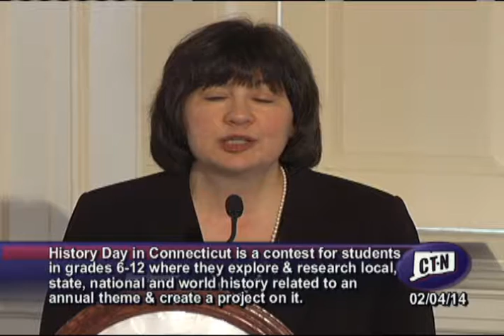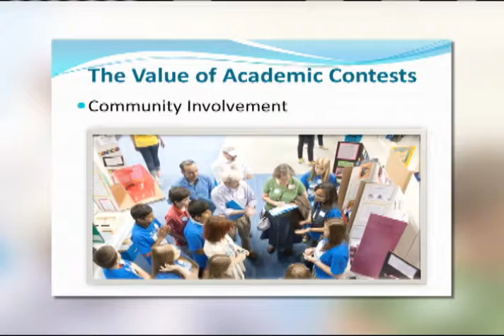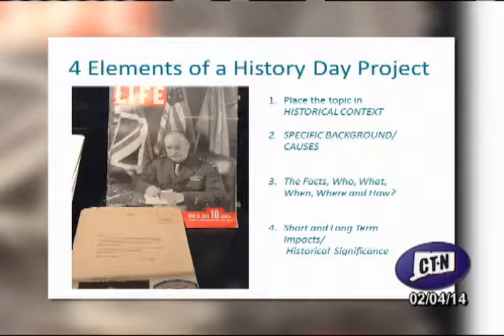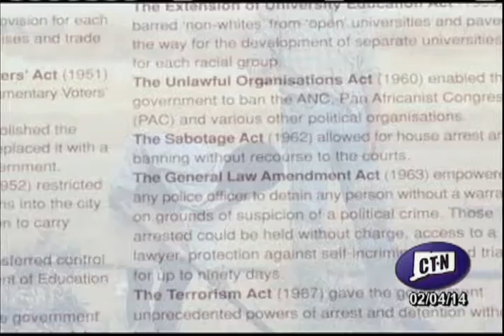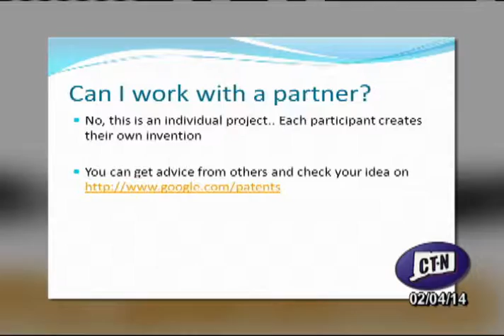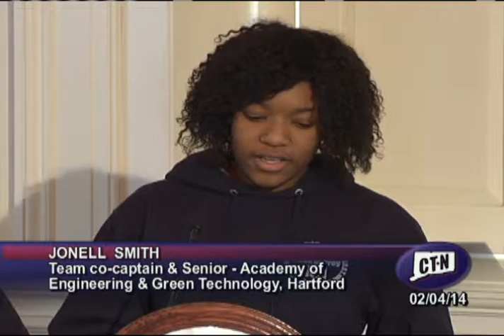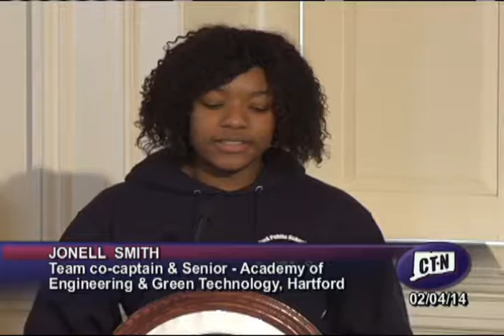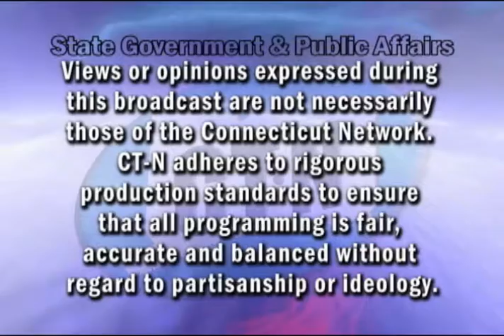Conversations at Noon: The Role of Academic Contests on Education & Civic Participation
Pressed into testing, many educators have left field trips and project-based learning behind. Yet, academic contests such as History Day in Connecticut and Invention Convention prove that students involved in hands-on, analytical, problem-solving projects outperform non-participating students. This month's program brings educators, students and contest supporters together to explain the importance and impact of these programs.  Expected participants include Connecticut Invention Convention Board Member & History Day Judge Rep. Greg Haddad.  Funding for this program is provided by Connecticut Humanities.